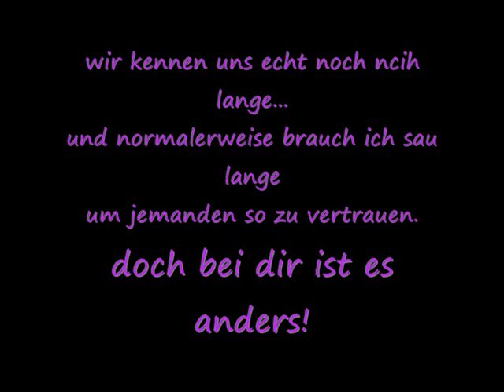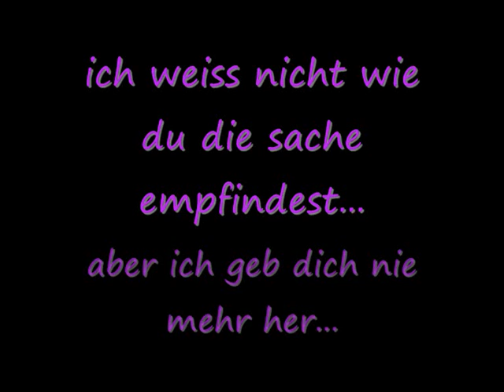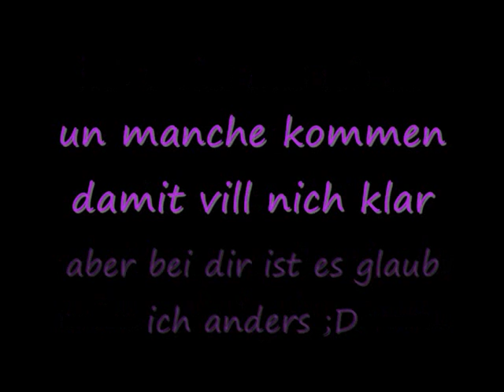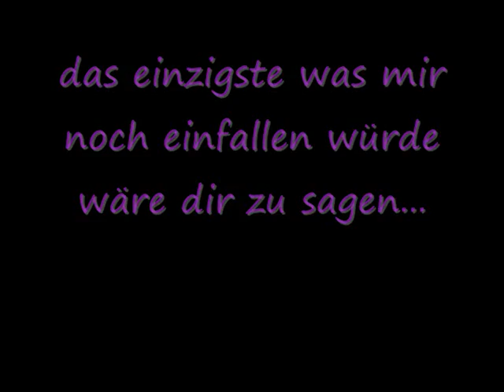Stef un Jessy Best Remix ever xD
Stef?lieb dich *-*